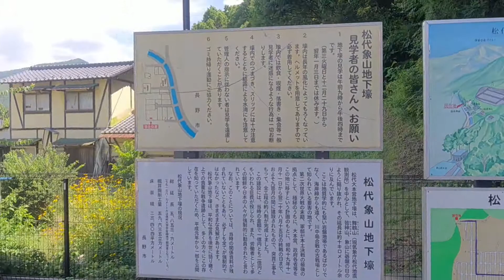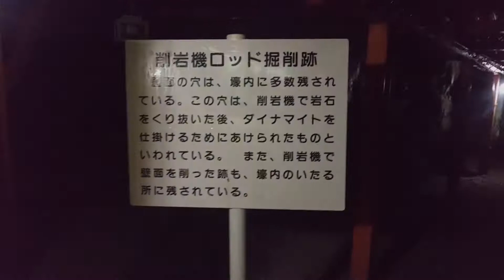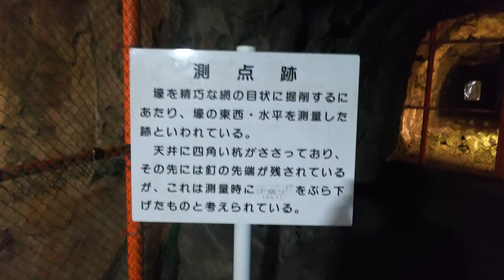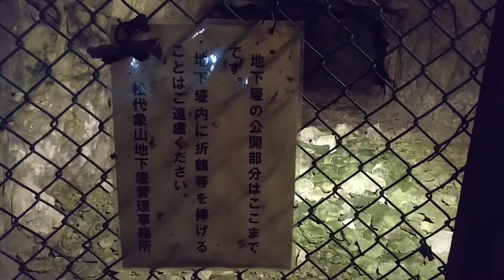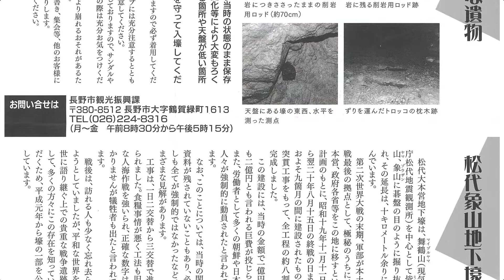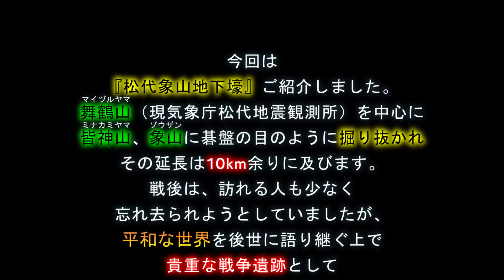松代象山地下壕⛑️【第二次世界大戦の遺跡】観光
第二次世界大戦の遺跡、松代象山地下壕です。
舞鶴山（現気象庁松代地震観測所）を中心として皆神山、
象山に碁盤の目のように掘り抜かれ、その延長は10ｋｍ余りに及んでいます。

戦後は、訪れる人も少なく忘れ去られようとしていましたが、
平和な世界を後世に語り継ぐうえで貴重な戦争遺跡として、
多くの方々にこの存在を知っていただくため、平成元年から壕の一部を無料公開しています。
観光できるから凄いですね✨

※パンフレットは長野市ホームページからダウンロード出来ます。